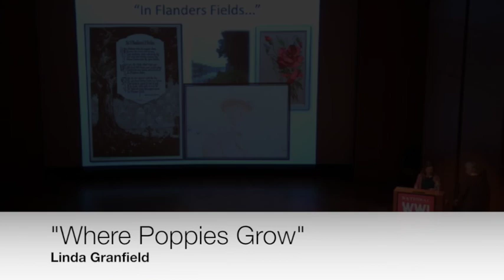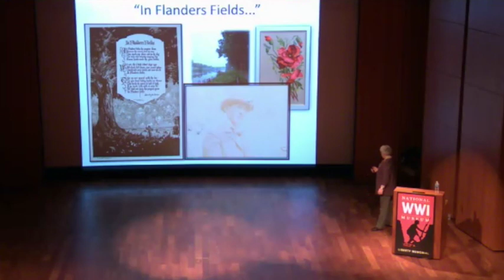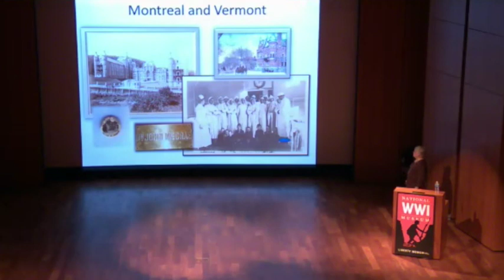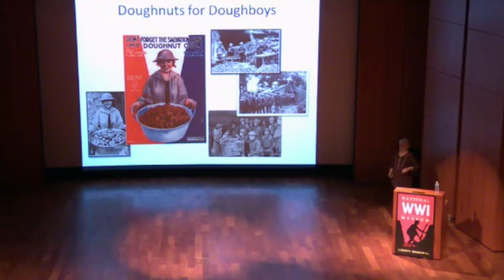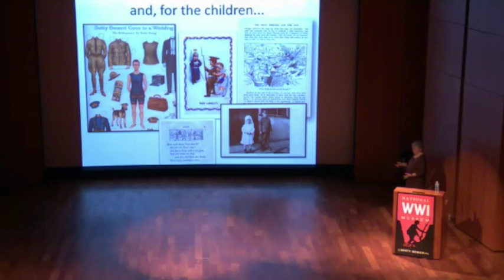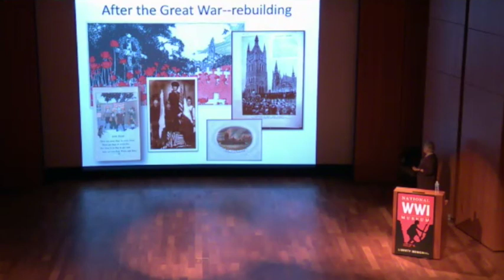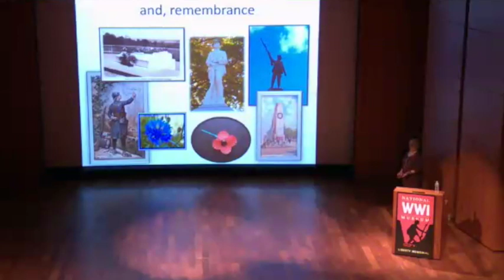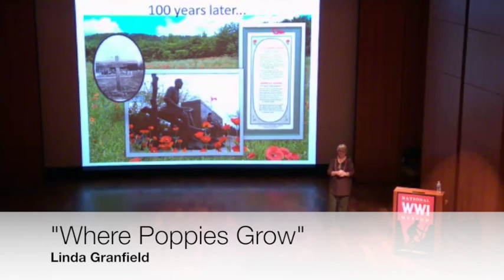Where Poppies Grow - Linda Granfield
Award-winning author Linda Granfield highlights the meaning behind the Museum's poppy field with John McCrae's In Flanders Fields and her prize book, Where Poppies Grow: A World War I Companion.

Recorded May 23, 2015 in J.C. Nichols Auditorium at the National World War I Museum and Memorial.